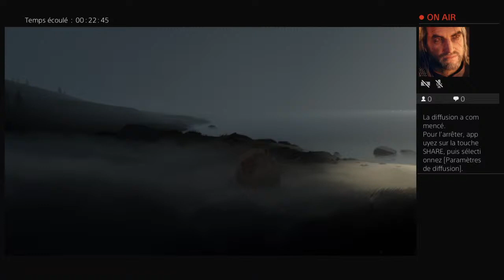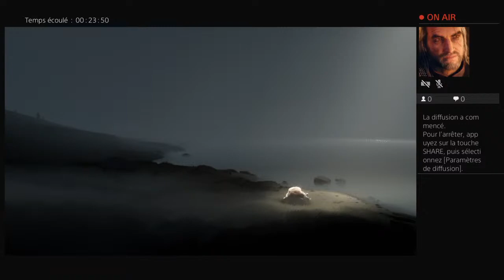Inside en direct de touroucmacto